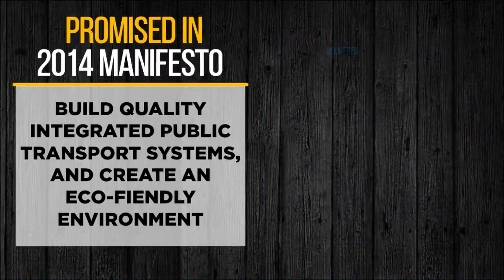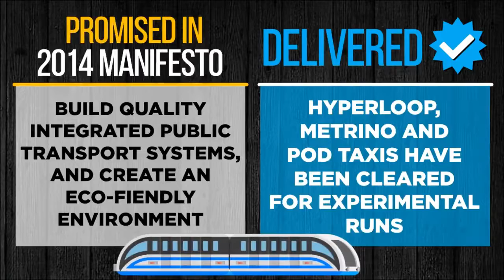Delivered on the promise of building quality integrated public transport system.